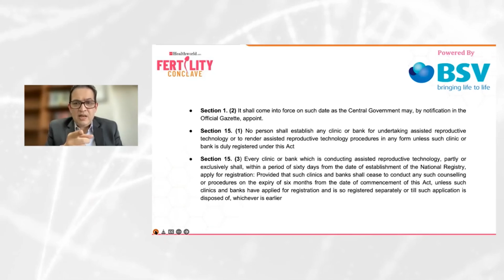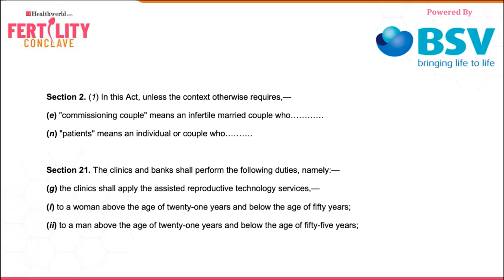ETHealthworld | Feritlity Conclave | Panel Discussion with Dr. Kamini Rao | Understanding ART Act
What is the way forward for the regulation of ART services in the country?

“Why are doctors being punished under consumer forum, Medical Council of India and now the ART act as well… why should they be killed thrice?”

Watch the panel discussion on ETHealthworld Fertility Conclave | Decoding and Understanding ART Act: The Way Forward